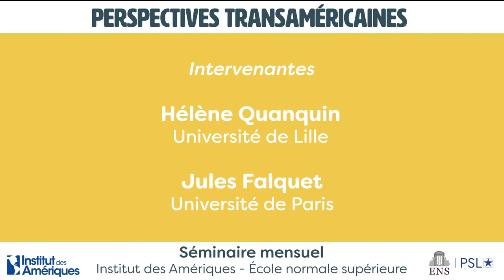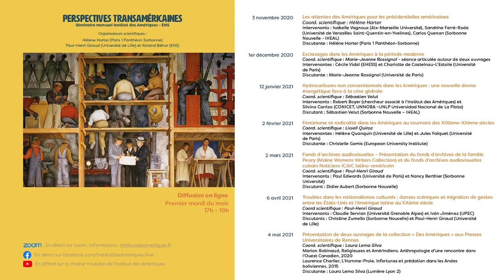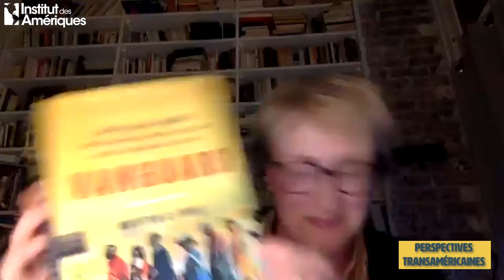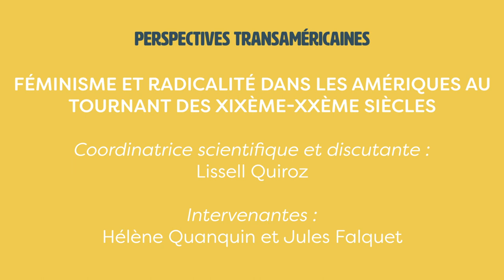Féminisme et radicalité dans les Amériques au tournant des XIXème-XXème siècles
Quatrième séance du séminaire Perspectives transaméricaines pour l'année 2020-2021, réalisée en partenariat entre l'Institut des Amériques et l'École normale supérieure-PSL.

Introduction du séminaire : Paul-Henri Giraud (Université de Lille)

Coordinatrice scientifique et discutante : Lissell Quiroz (CY Cergy Paris Université)
Intervenantes : Hélène Quanquin (Université de Lille) et Jules Falquet (Université de Paris)